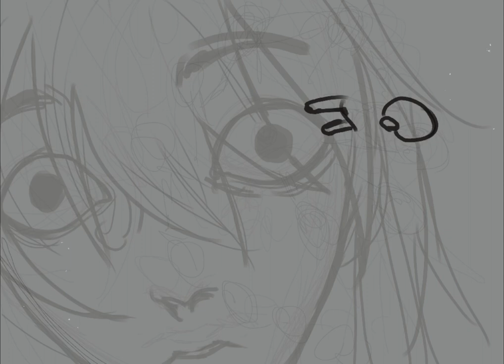Nothing hurts anymore 🧠 | (oc) Speedpaint